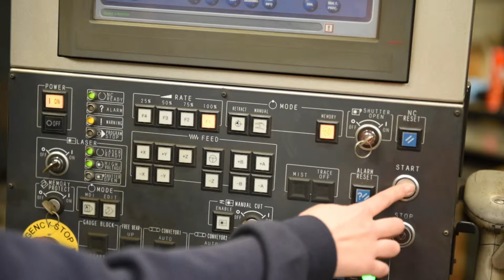Tia Till Apprentice at Liberty